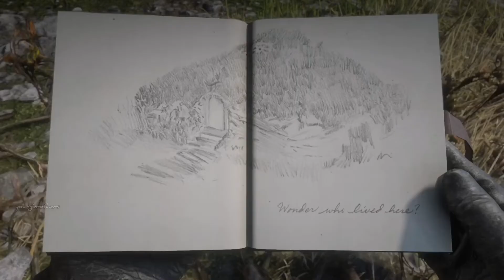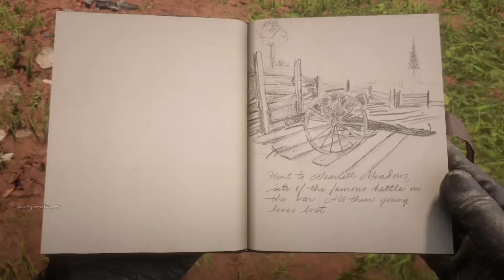Red Dead Redemption 2 - LANDMARKS OF RICHES TREASURE location.